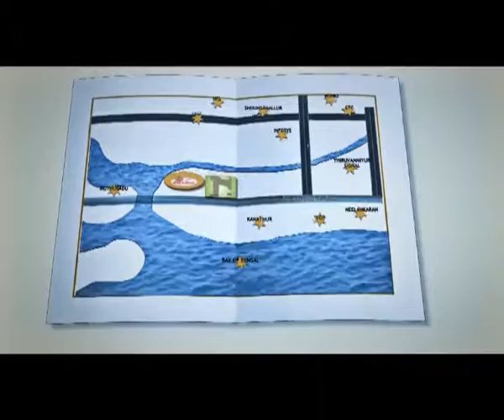MYANS | LUXURY VILLAS - Type C